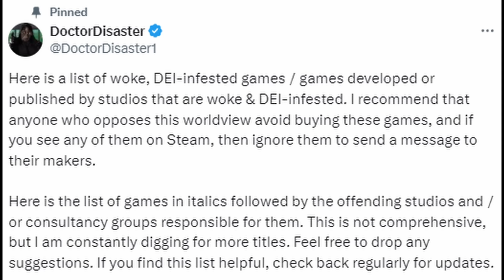Dragon Quest 3 Remake RUINED by mOdErN aUdIeNcE morons deceiving eastern developers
In a recent interview at Tokyo Game Show, the creators of Dragon Quest have come out very strongly against the progressive political nonsense in games these days, and they describe how they are forced to add it to their games. The MoDeRn AuDiEnCe is telling them that if they don't adhere to their worldviews in these games, that they won't sell in the west. They're telling them that this woke crap is what we want.

Our space pirate fleet is growing rapidly, and we'd love to have YOU as a member of the crew.